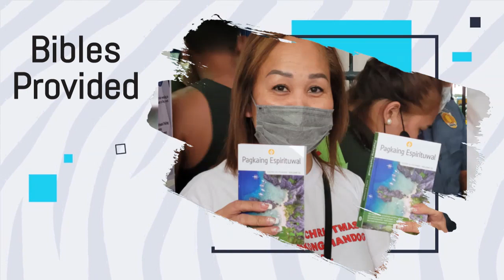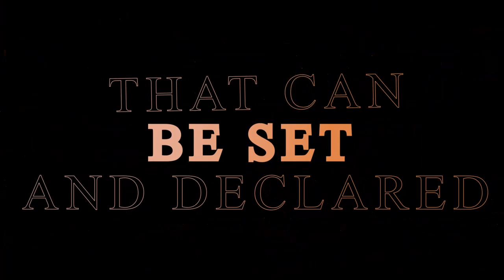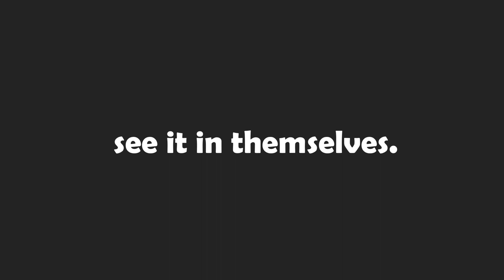Philippines Prisoner Outreach 2022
The continued outreach from the Nancy Sadia Foundation friends and family members.  Men and women that are locked up waiting on their court cases and a chance for freedom or often forgotten.  We had an opportunity to share God's word and provide food and personal care items.  Thanks to the support from friends and family.